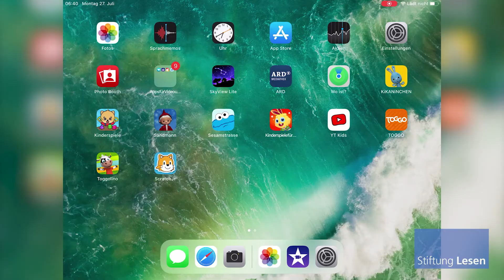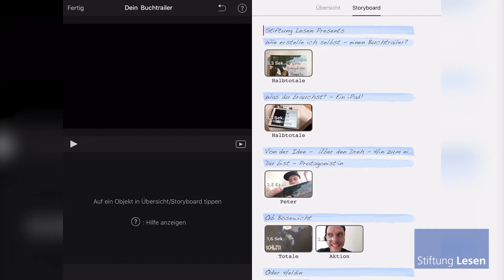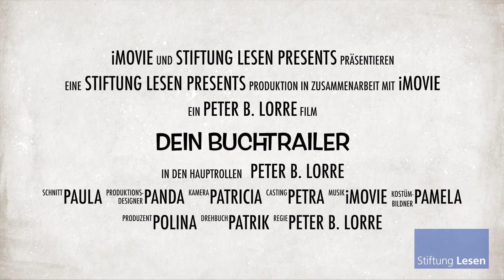Tutorial: Mit iMovie einen Buchtrailer erstellen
Heute geht es um Trailer, die man mithilfe der auf Apple-Geräten vorinstallierten App „iMovie“ kinderleicht selbst zusammenschneiden kann – zum Beispiel zum Lieblingscomic oder -buch!

Für alle media.labs und solche, die es werden möchten: Peter Bauer und die Stiftung Lesen präsentieren die „Appetit-Appchen“, um Jugendlichen kurze Anleitungen an die Hand zu geben, was sie mit der Medienausstattung im media.lab alles machen können.

Die Leseclubs und media.labs der Stiftung Lesen werden über das Förderprogramm „Kultur macht stark. Bündnisse für Bildung“ des BMBF noch bis Ende 2022 gefördert – Bewerbungen sind jederzeit möglich.